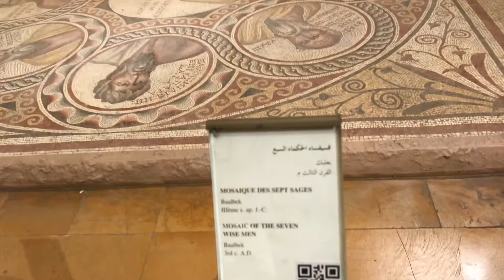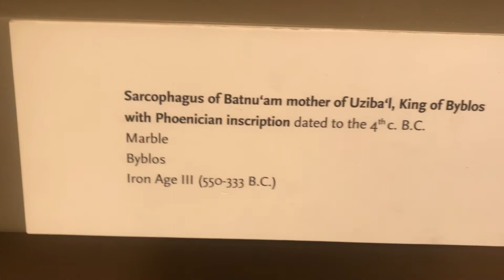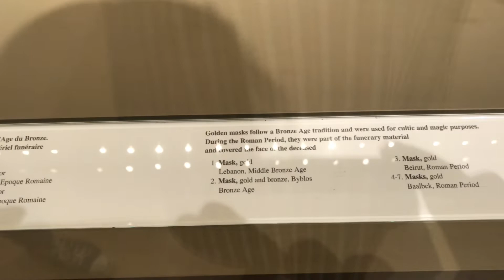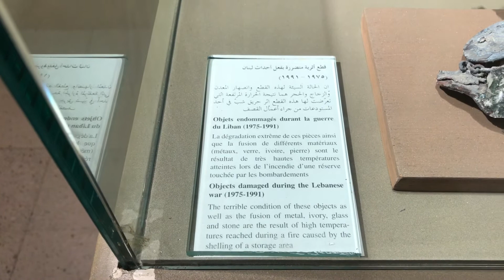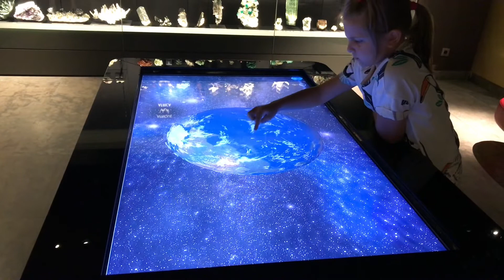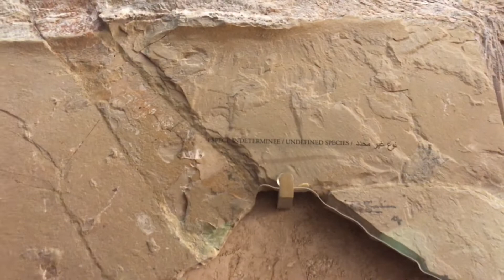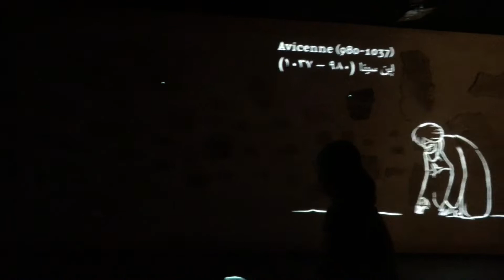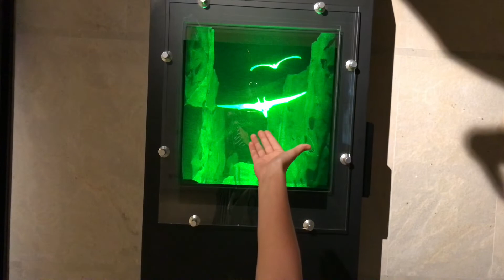ЛИВАН | Прогулка по музеям